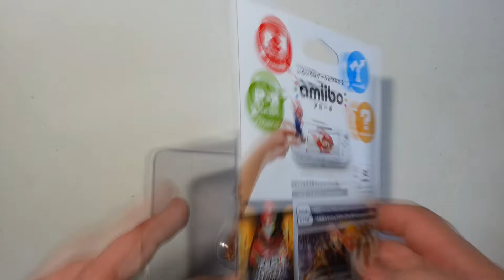Metroid - Samus in suit amiibo (Super Smash Bros Series) распаковка unpacking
Author
Buoy
Acoustic Strings
Step
Depths of Phendrana